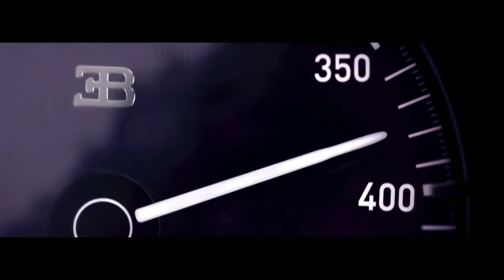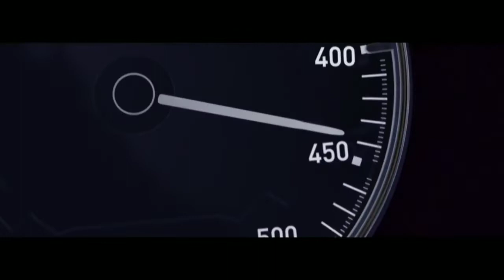Bugatti ( Cj Whoopty ers remix song ) || Bugatti latest song